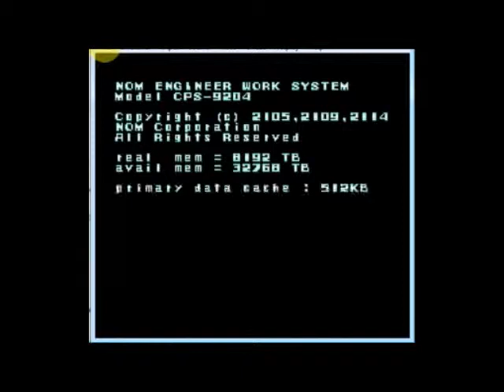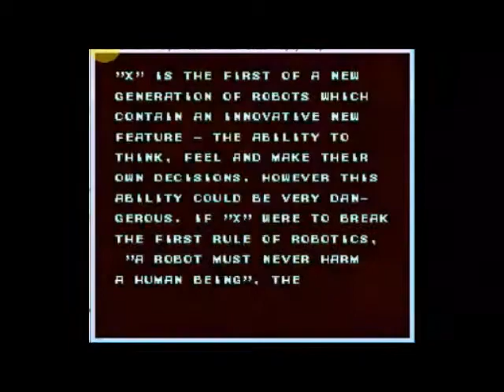Let's Play: Mega Man X Part 1 - THE BEES.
Right, so back to my video Let's Plays, and this time, something less... Tedious. As I said, I'm not done with the SRW LP, but it's kind of... Well, tedious.

Anyway, watch me fail at side scrolling shooters/platformers, and Mega Man X in general. Carry on my wayward robot son. There'll be peace when you are done.

Comment away, but remember, this is a Let's Play, so of course I was talking. And, much like in the spirit of ACESpark's (incredible) Let's Plays, this is played without a guide and without any recent playtime.